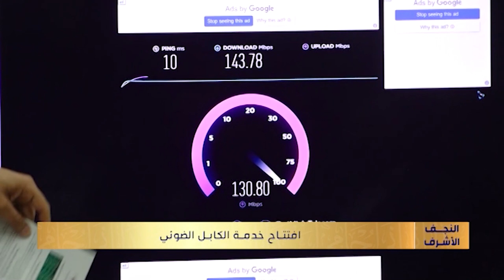تغطية خاصة، افتتاح اول كابينة كابل ضوئي في النجف الاشرف